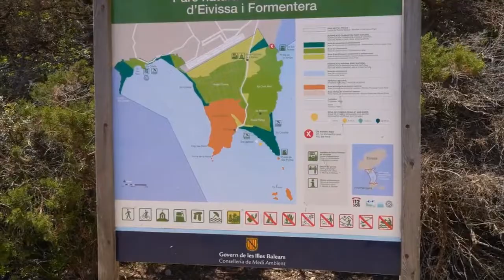10 Best Places to Visit in Ibiza - Travel Video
Ibiza is a ruggedly beautiful island in the Mediterranean, about 100 miles off the coast of Spain.
It's best known as the epicenter of electronic dance music, and most tourists come to dance and enjoy themselves in the warm sunshine.
The beaches on Ibiza range from wide, well-manicured carpets of sand to rocky beaches in rugged, unspoiled coves, surrounded by cliffs. The environments around these beaches also vary wildly: Some beaches are fronted by developed promenades filled with hotels, restaurants,
and cafés, while others only have small beach huts or "chiringuitos" selling snacks and drinks.

About Travel The World
🎥 Videos about the most beautiful travel destinations and top 10 of awesome, exciting and beautiful places in the world
🎨 Written, voiced and produced by Travel The World